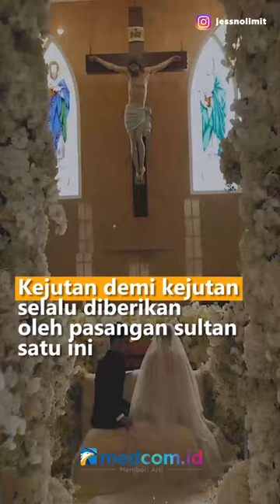WOW! JESS NO LIMIT DAN SISCA KOHL BAGI BAGI SUVERNIR NIKAH EMAS BATANGAN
Jess No Limit dan Sisca Kohl sudah resmi menikah pada tanggal 10 Oktober 2022 lalu. Pernikahan mereka digelar di salah satu gereja di kawasan Jakarta. Hal itu baru mereka unggah melalui akun instagram.

Usai menikah, Sisca Kohl dan Jess No Limit membagikan emas batangan yang tak lain adalah suvenir pernikahan mereka. Kejutan itu dipenuhi komentar warganet. Banyak juga warganet yang tertarik mendapatkan emas tersebut.  Jess No Limit pun menginformasikan cara untuk mendapatkan suvenir emas batangan pernikahannya.